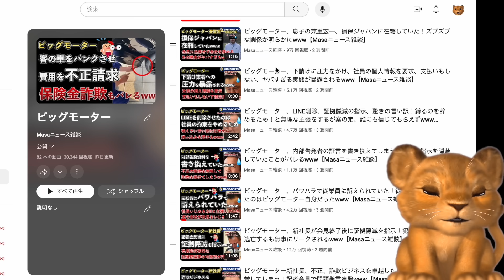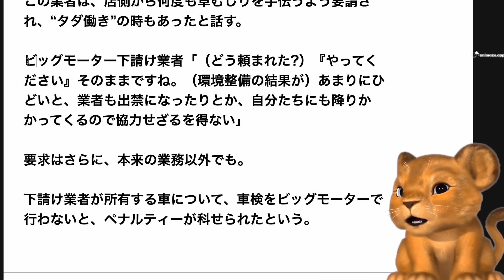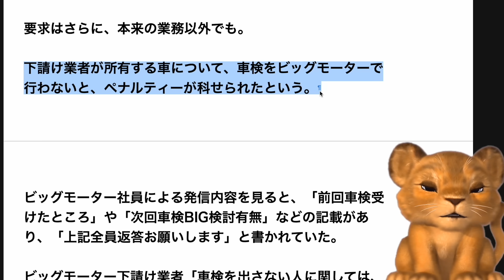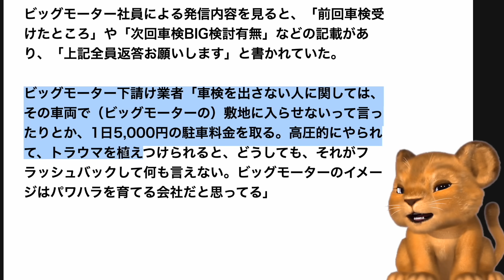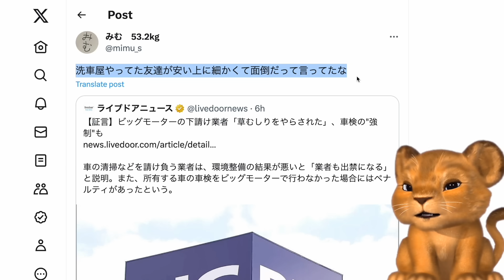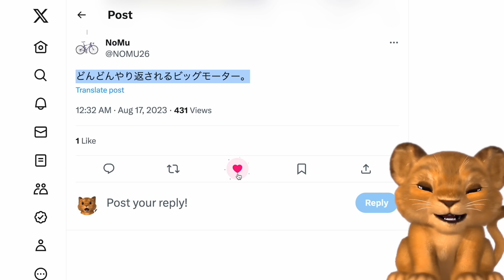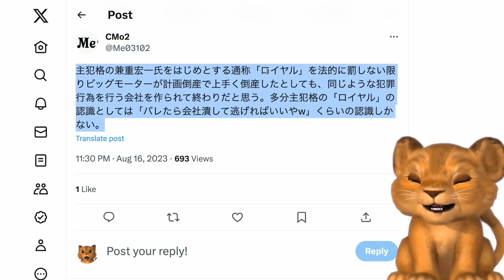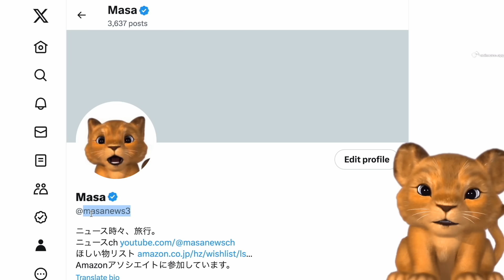ビッグモーター、下請け業者に無料で草むしりをさせる！断った業者は出禁に！パワハラ育成会社と呼ばれるwww【Masaニュース雑談】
▼ビッグモーター愛用の除草剤